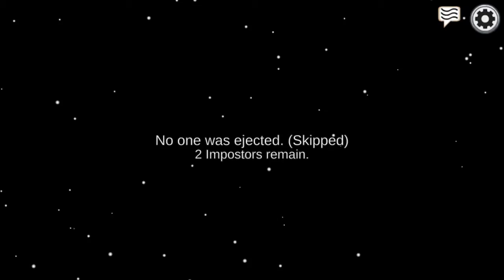Playing Among Us With The Nicest Imposter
Imposter let me finish my task before he killed me |

Make sure to leave a like on the video |

Rj Tolbert Gaming |